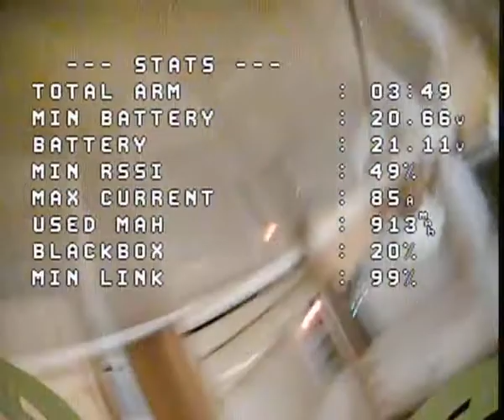I borke the New FPV drone VTX antena geprc cinelog performance 3